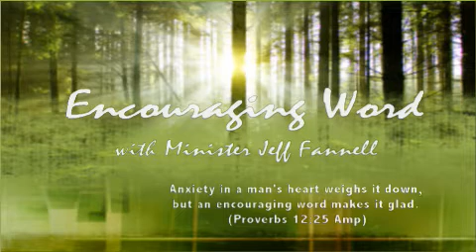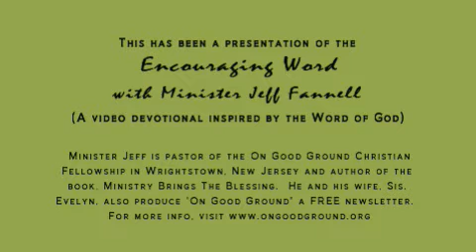WHAT GOD HAS FOR YOU (Encouraging Word)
4/23 What God Has For You (Luke 12:32) The only one that can keep God's pleasure from being done in your life is you.  He wants to give you the kingdom.  The encouraging word and video devotional with Minister Jeff Fannell.  Distributed by Tubemogul.